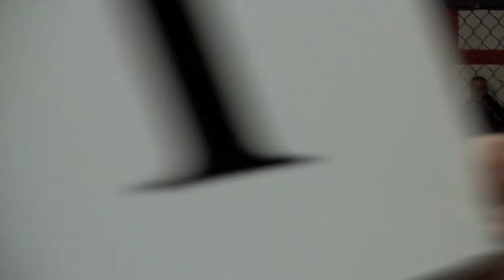Gregory Adams vs. Riley Markusfeld -=- Colosseum Combat XXVIII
Gregory Adams vs. Riley Markusfeld at Colosseum Combat XXVIII at the Kokomo National Guard Armory in Kokomo, IN on March 1, 2014. This was the 1st amatuer match in a mixed amateur and Pro card.